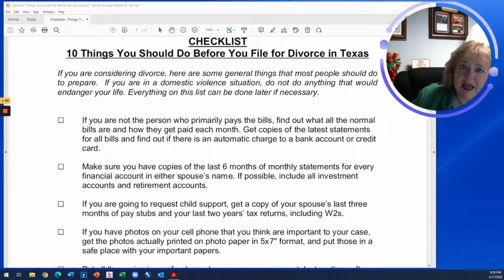10 Things You Should Do Before You File for Divorce in Texas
Texas attorney Laura D. Heard lists 10 things that will make your divorce process easier and more efficient. Efficiency saves you time and money. Some of these may surprise you. Be sure to follow me for more helpful tips on family law, inheritance and wills in Texas.